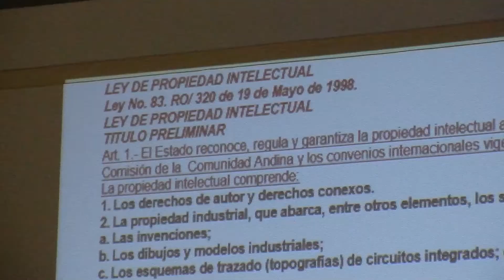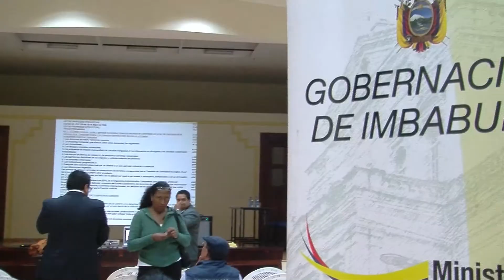Intendencia promueve Ley de Propiedad Intelectual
La Gobernación de Imbabura a través de la Intendencia General de Policía, organizaron un espacio de diálogo y debate sobre la LEY DE PROPIEDAD INTELECTUAL, cuyo objetivo fue garantizar el efectivo manejo y cumplimiento de la norma legal. De esta manera se promueve los objetivos nacionales para el Buen Vivir, construyendo y fortaleciendo espacios públicos interculturales y de encuentro común.